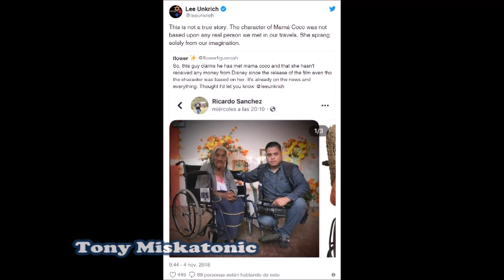Reconocen a abuelita que inspiró COCO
La señora María Salud Ramírez Caballero y su familia aseguran que ha sido la imagen que inspiró el personaje de Socorro Rivera, “Mamá Coco". Originaria de Santa Fe de la Laguna, Michoacán, de 105 años de edad y alfarera de oficio, la señora Salud Ramírez contó a su familia que cierta ocasión, personas que presuntamente fueron parte de los realizadores del filme, le tomaron fotografías y usaron su imagen para darle vida a Mamá Coco.

No obstante, su nieta, Verónica Pérez Hernández, señaló que tan solo la usaron, pues comentó que no han recibido ningún apoyo de los productores y creadores de la afamada película Coco, que pretende reflejar parte de la tradición mexicana referente a la Noche de Muertos, en la película de Coco producida por Pixar.